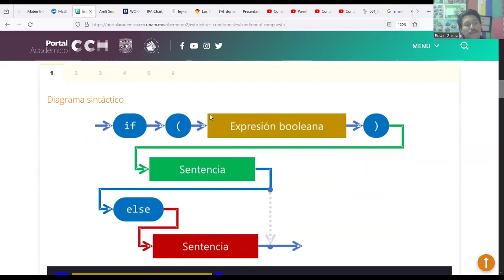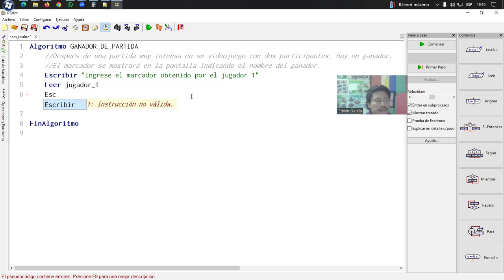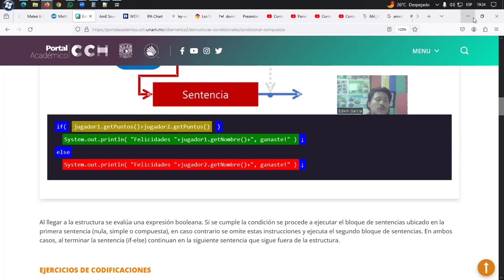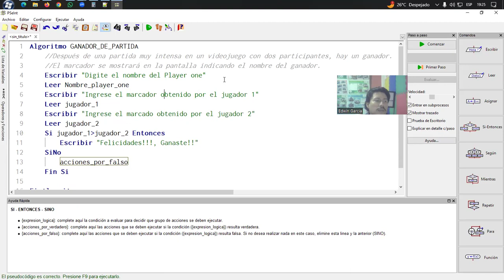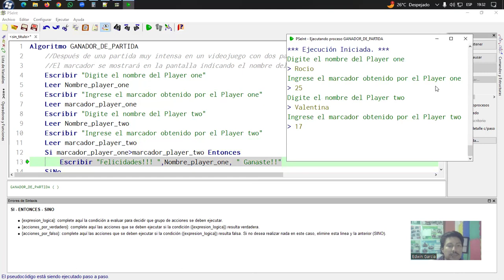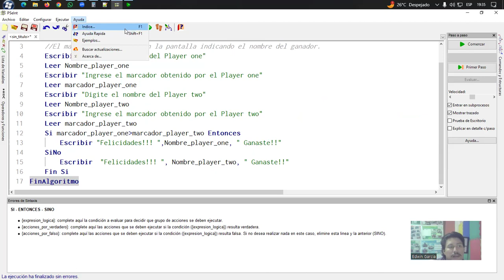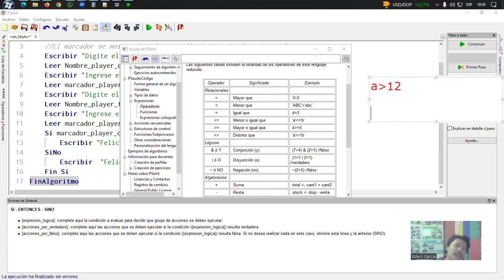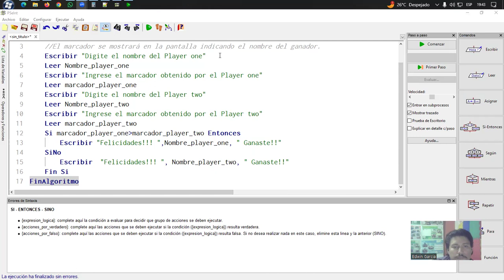Estructura Condicional If-Then en PSeInt - 19/03/24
Diplomado en Inteligencias Artificiales y Diplomado en Programación y Robótica clase del 19/03/24